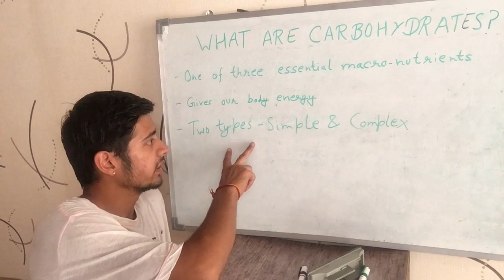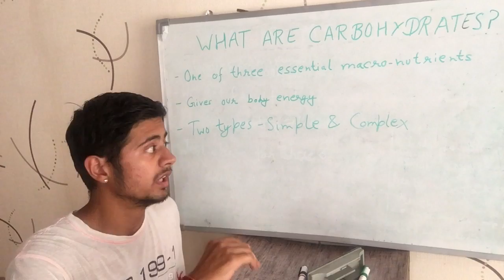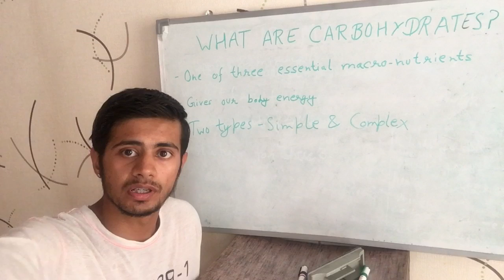What are carbohydrates? (Hindi)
Video tells about what carbohydrates are & talks about some of their basics. It is Hindi version of the video.

CONTRIBUTE: As all of the information given on this channel is free, you can contribute to what I am doing with $1(or more) here: